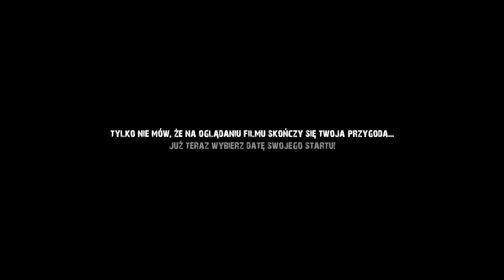Runmageddon Zimowa Warszawa 2021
Zimowe podboje stolicy w ekstremalnej wersji? 🌡❄️

Z nami wszystko jest możliwe, czyli sezon 2021 oficjalnie otwarty! Mury Twierdzy Modlin zatrzęsły się w posadach od Waszych wrzasków, czyściutkie przeszkody znów nabrały błotnego charakteru, a w głowach pozostał niedosyt.

Mało Wam? Wypadło Wam coś? Już teraz wybierzcie datę swojego startu